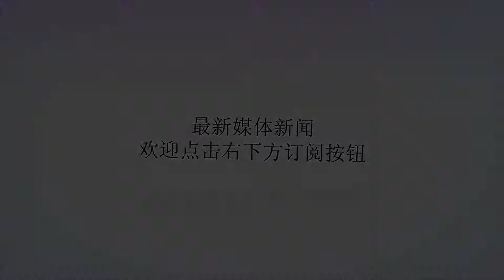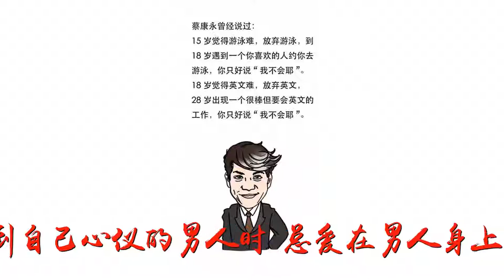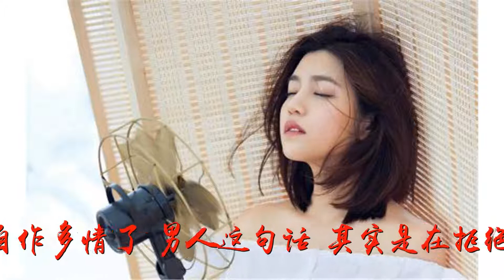别自作多情，男人这5句话，其实是在拒绝你！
谢谢！别自作多情，男人这5句话，其实是在拒绝你！